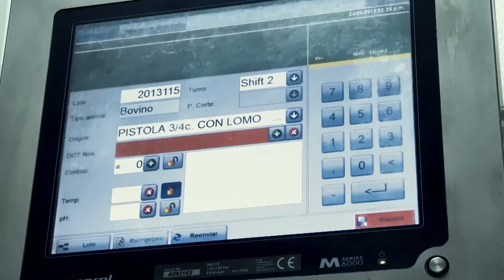Ing. Agr. Fernando Mattos Ministro de Ganadería Agricultura y Pesca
La producción agropecuaria uruguaya debe encaminarse hacia un valor ambiental, que genere una mejor remuneración, en la medida que el consumidor final así lo valore.
El concepto es manejado por el ministerio de ganadería agricultura y pesca, que sigue avanzando en su plan estratégico, mirando al futuro.
El Ministro Fernando Mattos expresó que la idea es generar una huella ambiental de los procesos productivos y validarlos a la hora de colocarlos en los mercados del mundo.
La defensa de los ecosistemas y la biodiversidad, así como las fuentes de agua y la salud de los suelos, deben ser la columna vertebral para la generación de atributos cada vez más demandados por los mercados y por el consumidor final, afirmó Fernando Mattos.
Aseguró que para el logro de esos objetivos se trabaja a nivel interinstitucional